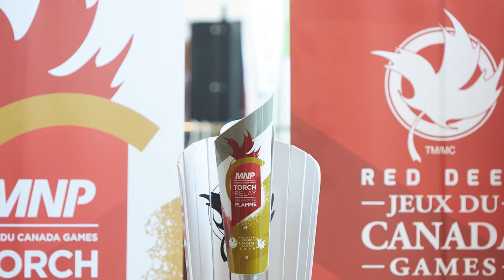MNP Connected | Canada Games Sponsorship - Message to Alumni | 2018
MNP is very proud to sponsor the 2018 Canada Games Torch Run, which will travel from coast to coast, coming this fall and winter.